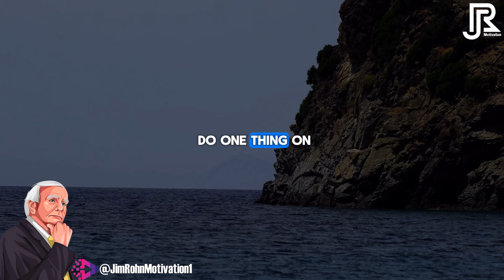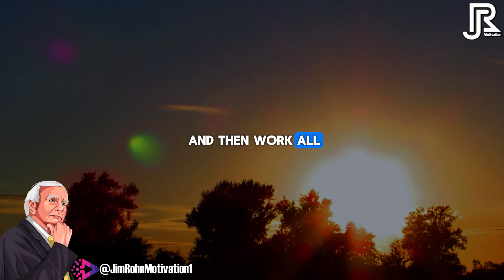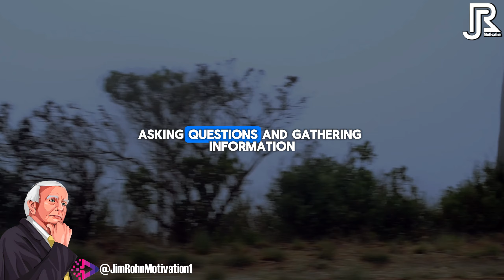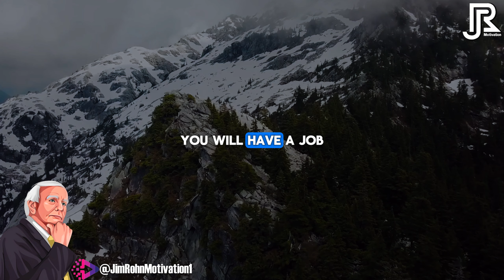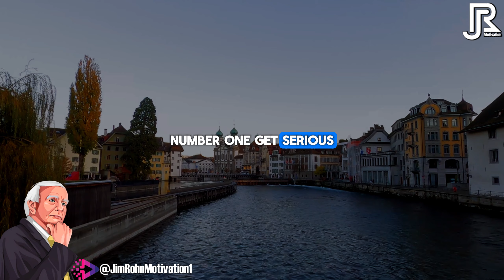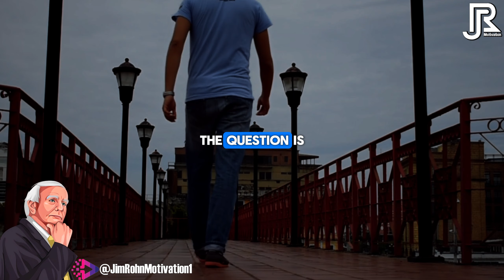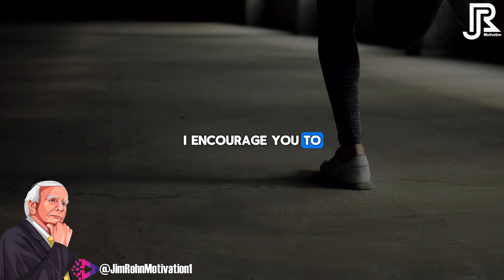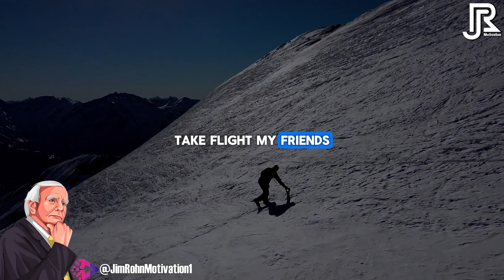WORK HARD AND SEE RESULTS | Jim Rohn Powerful Motivational Speech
🔔 Video : WORK HARD AND SEE RESULTS | Jim Rohn Powerful Motivational Speech